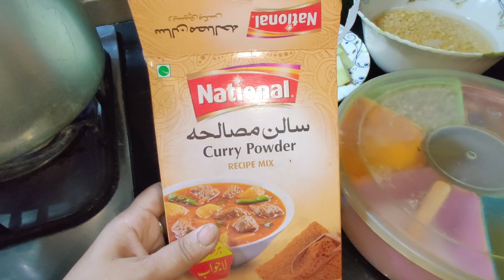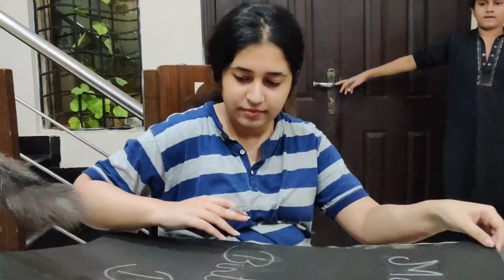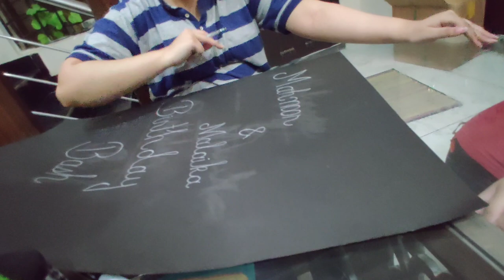Sister in-law ki cat ki death because of viral infection 😳